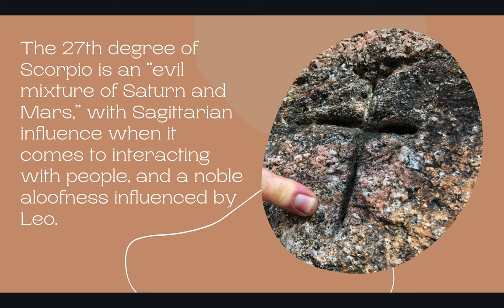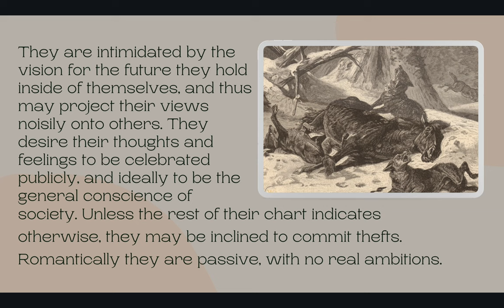The Meaning Behind 27° Scorpio - Constellation Corner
The purpose of the Constellation Corner Degree Series is to summarize many different degree theorists interpretations of all 360 degrees of the zodiac. Today, we are looking at Scorpio in 27°. This will most likely resonate with your sun sign, moon sign, or rising sign.

If you're interested in diving into the different planets and houses within the 360 degrees of the zodiac, make sure to comment and like this video! If you comment which House or Planet your 27° Scorpio is in, it may just get uploaded quicker. ;)